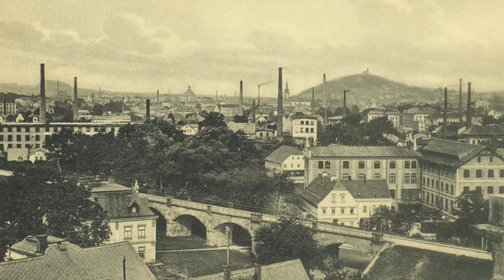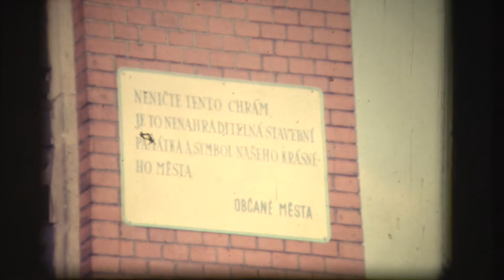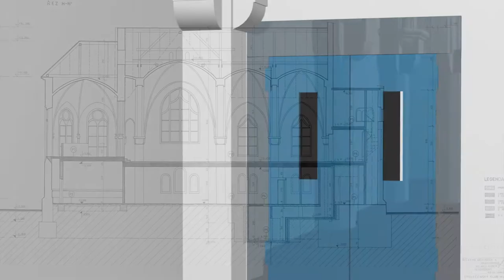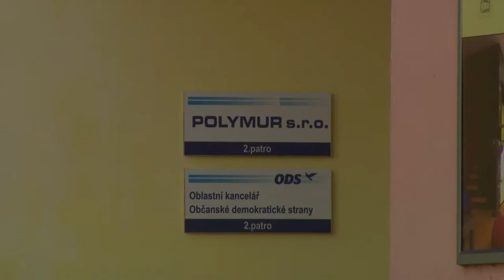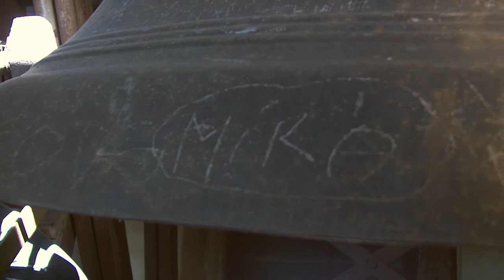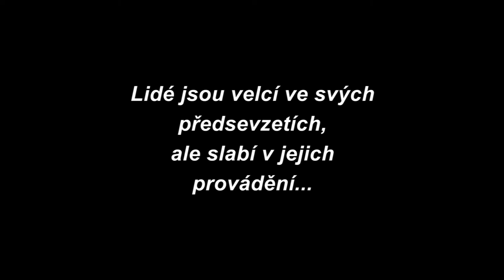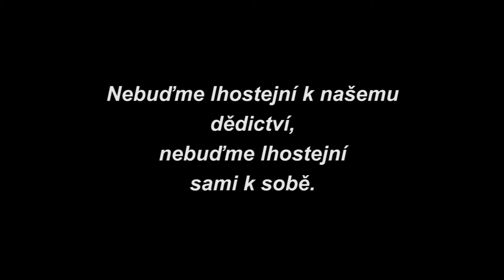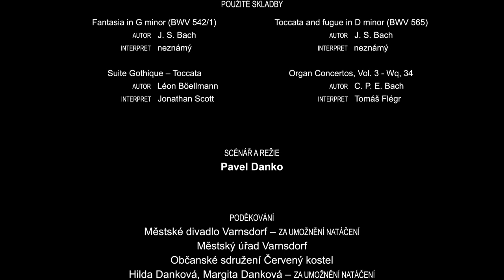Poslední zvonění?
Zkrácená verze dokumentárního filmu o žalostném stavu kulturní památky ve Varnsdorfu.